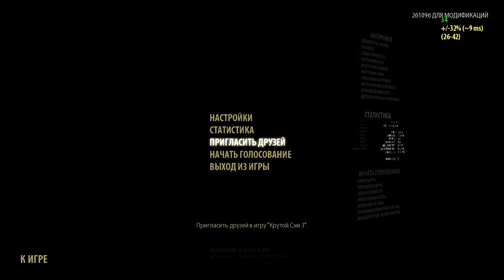SS3; Adventures of Sam - Level 9